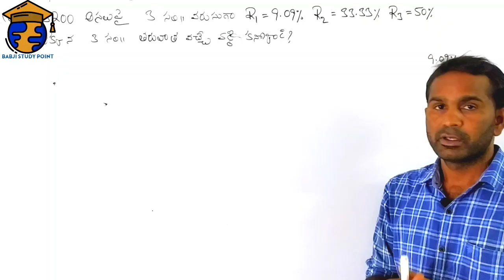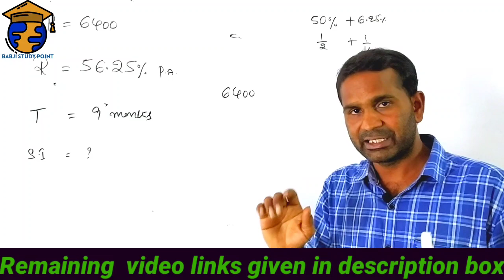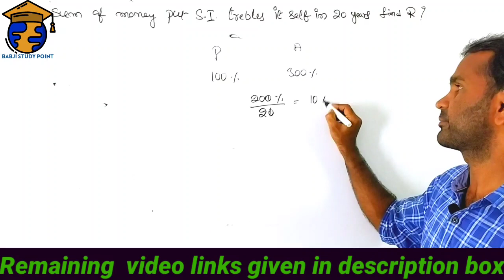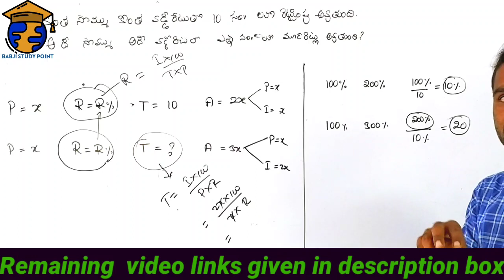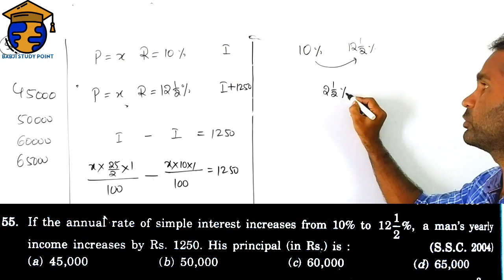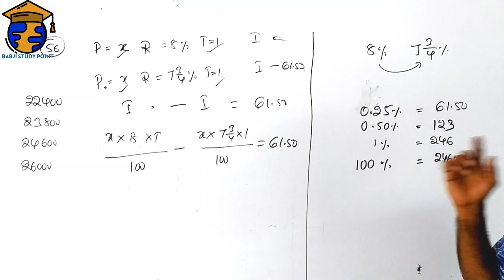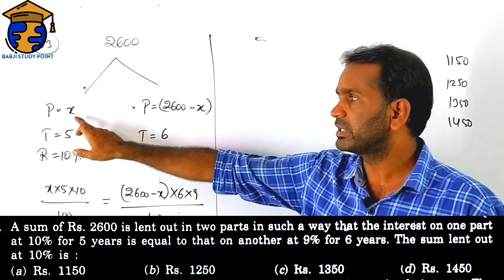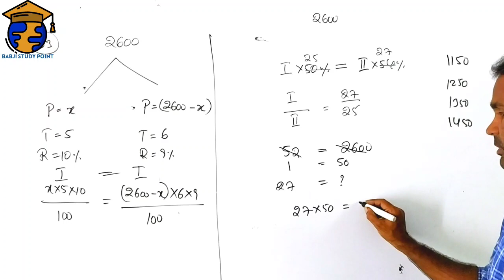SIMPLE INTEREST-2 concept, problems#RS AGARWAL# ARITHMETIC classes in telugu#babji study point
SIMPLE INTEREST-2 concept, problems#RS AGARWAL# ARITHMETIC online classes in telugu#babji study point

SI/CONSTABLE/RRB  FREE ONLINE EXAM  WATSAP GROUP